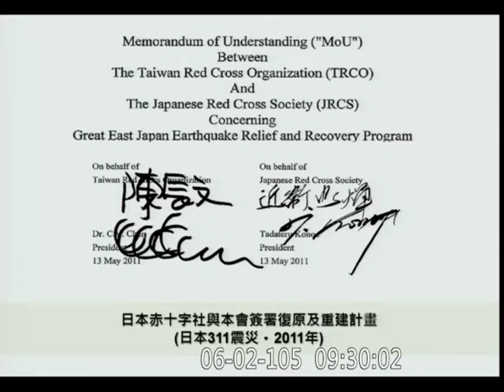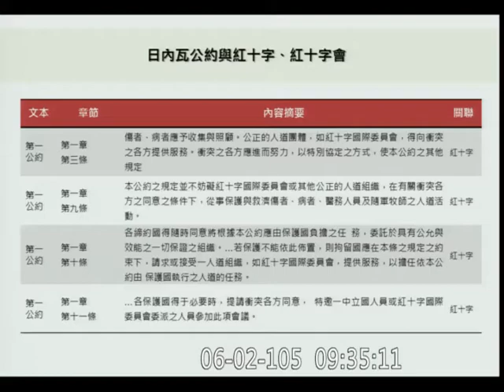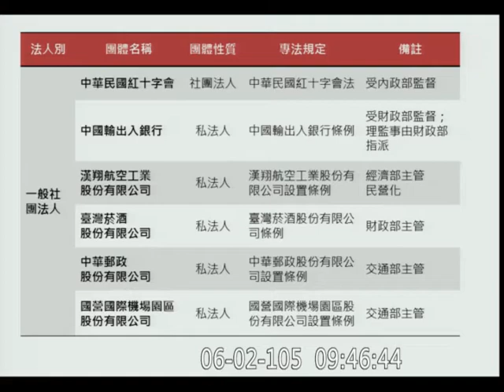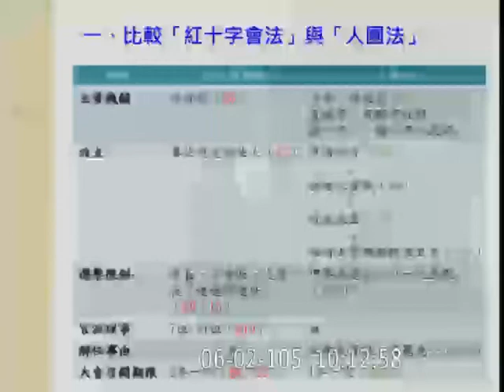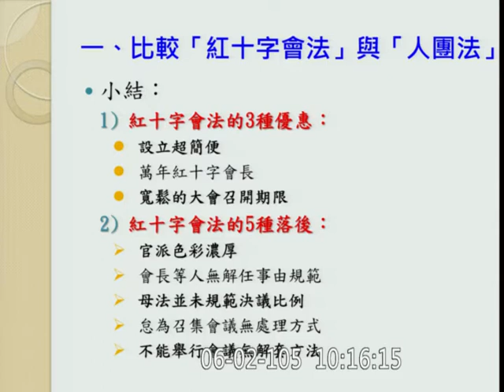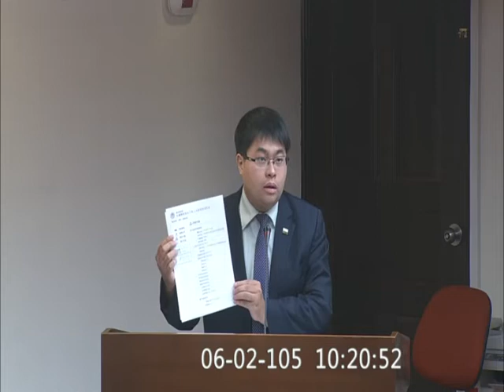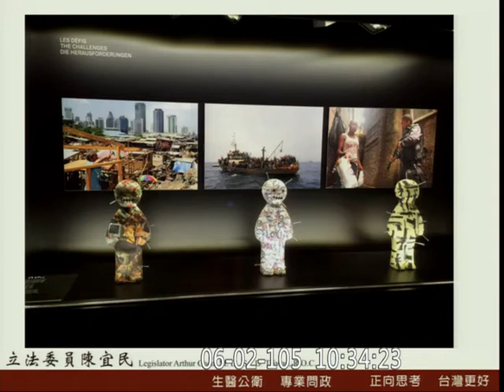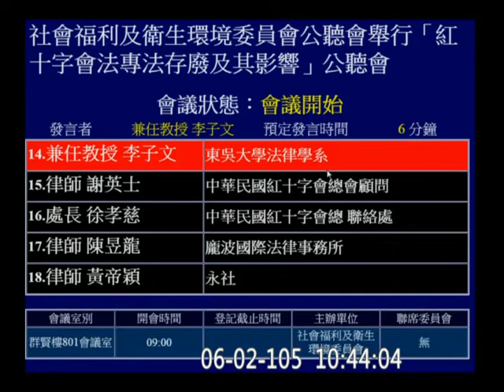20160602 社福衛環 「紅十字會法專法存廢及其影響」公聽會 AM 01 【立法院演哪齣？】